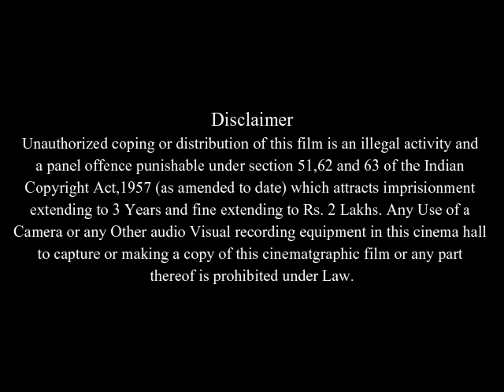Traitor Full Movie Fact & Review in English / Don Cheadle / Guy Pearce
In this video we will tell you about fact and review of movie Traitor.